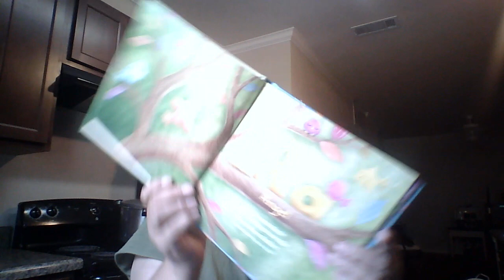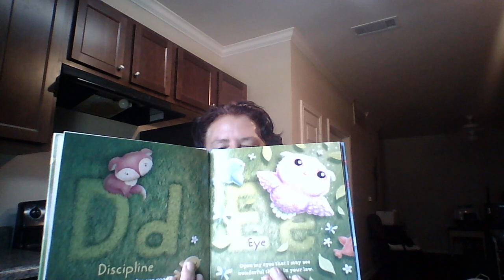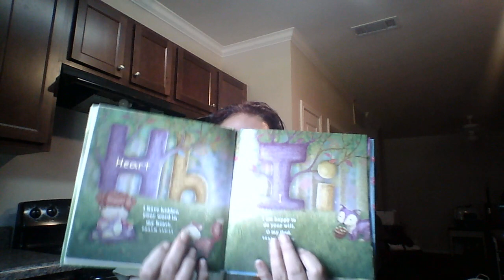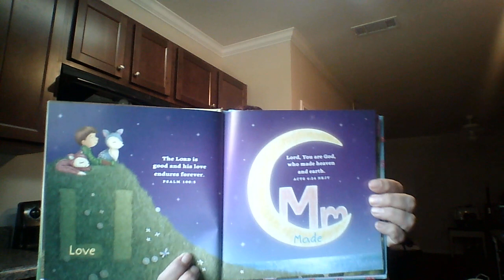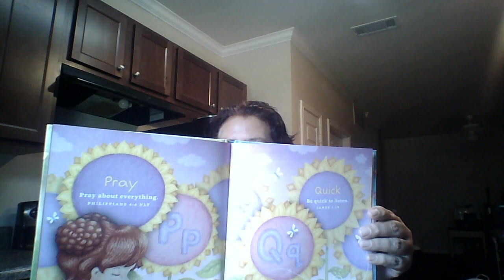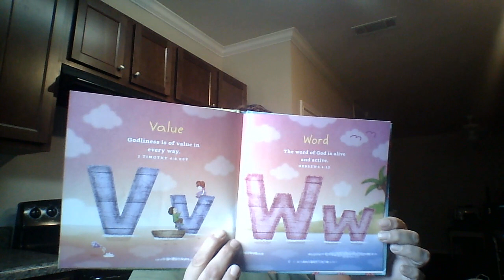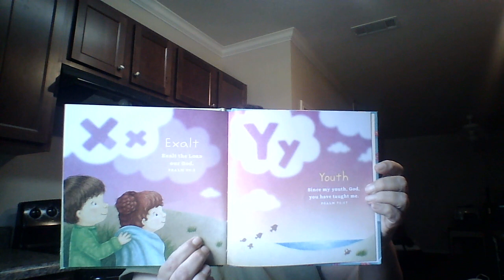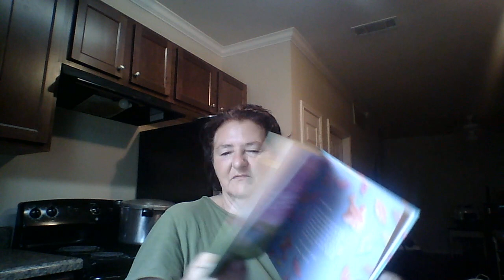Story time with Wise Mamma Bear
Bible verses for little ones